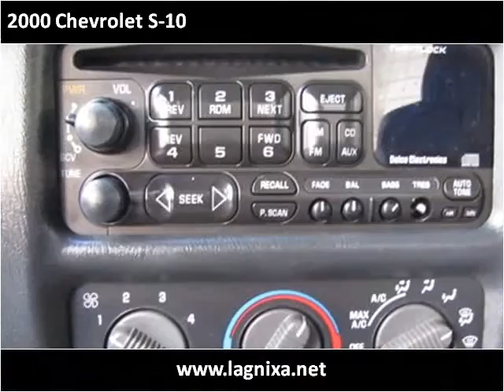2000 Chevrolet S-10 Used Cars Nixa MO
This 2000 Chevrolet S-10 is available from Lipscomb Auto Group.